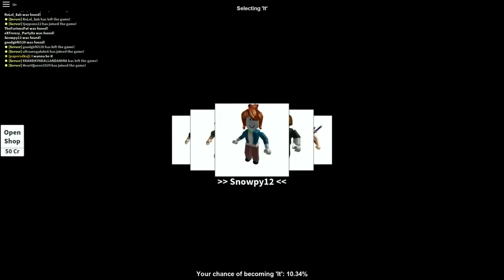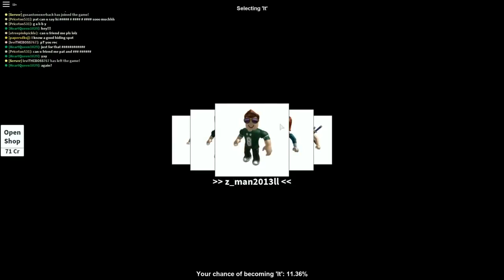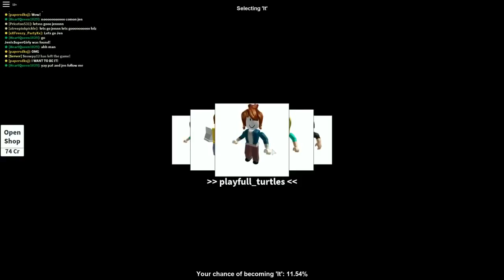Pat and Jen PopularMMOs Roblox EXTREME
PopularMMOs Minecraft  PET SIMULATOR!!! GET PET EGGS WITH EPIC PETS! Modded Mini Game
PopularMMOs Minecraft  SECRET IN THE EMERALD TREE!!!   SUPER FURIOUS FIND THE BUTTON   Custom Map
PopulaMMOs Minecraft  FAKE MINECRAFT LUCKY BLOCK BEDWARS!   Modded Mini Game
PopularMMOs Minecraft  MINECRAFT RIP OFF LUCKY BLOCK!!! FAKE MOBS, ARMOR, & WEAPONS! Mod Showcase
PopulaMMOs BECOMING AN UBER DRIVER In Minecraft!!!
LUCKY BLOCK RACE,   Lucky Block Mod ,  Modded MiniGame